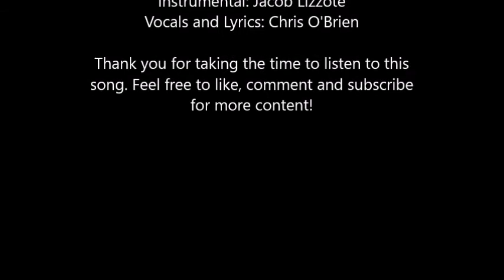Neirbo Sirhc - Reborn Through Fury (Lyrics In Description)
Save their soul from this lie
Bury secrets before they’re seen
Save words from being heard
Tales of mysteries past

Did you see they set the flames?
Did you hear the screams emanate?
Did you witness the final cleansing?
Locked inside the buildings
Unable to escape this horror placed
Look at what’s been done
Now we can’t look back during these times
No we can’t resist the urges
Just like the fury
We set the flames and we’re scorned

Save the memories/ the tragedy
Save the fantasy/ the misery
Send the battle/ white flags
We surrender/ this ends

We wipe our hands clean of impurities
We threw so much away because of this
We begged for a savior only to witness
Life in struggle
We fought back
Took down these walls
Broke through the mistakes

We’re sick of being misled
Sick of wasting time inside
We fell to our knees before
Screaming for something to change
Being held in this suffering
Took its toll upon those imprisoned
With this new found fire burning
We see rebirth beginning
From one soul connecting to the rest
A new found hatred
Ignited the whole world on fire
Turned to ashes